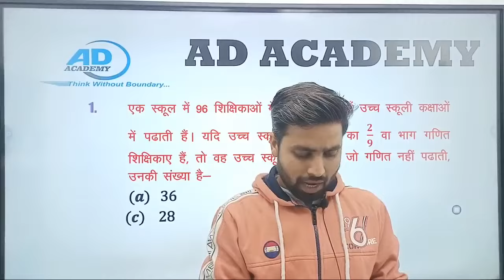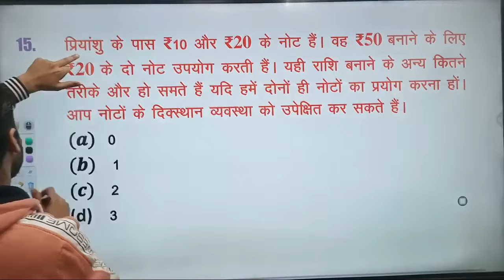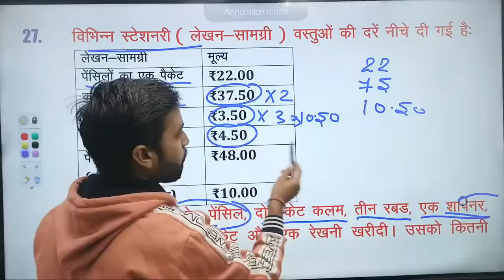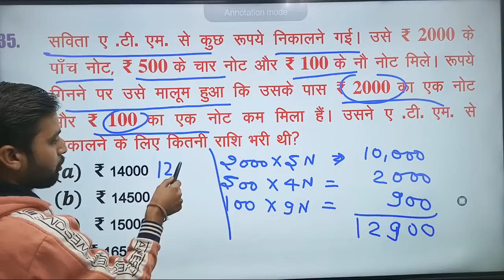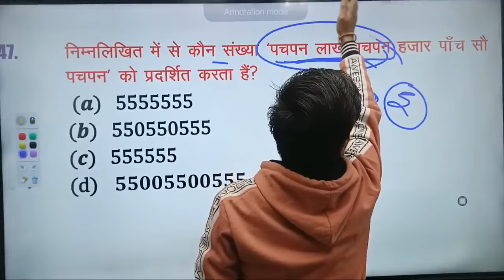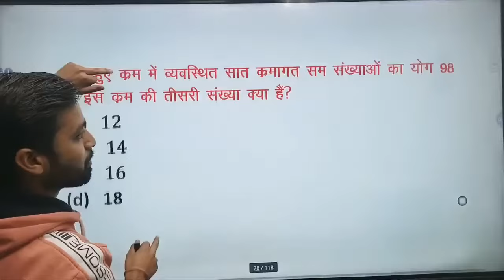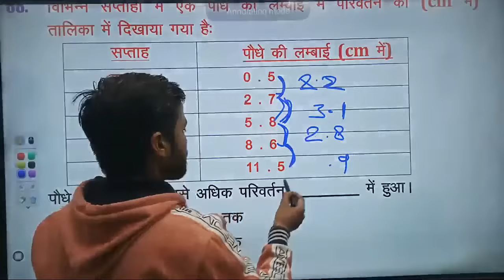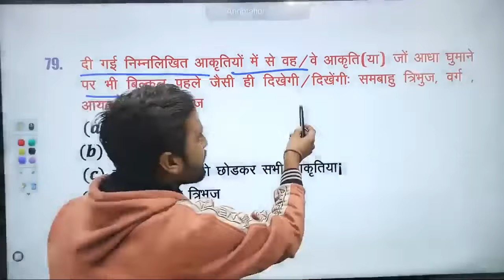CTET 2024 Math's Content महामैराथन Class BY Priyanshu Sir maths previous year paper 1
ctet maths
ctet ad academy
ctet maths pedagogy
maths for ctet paper 2
maths for ctet 2024
ctet maths preparation paper 2
maths for ctet july 2024
ctet july 2024
ctet maths preparation 2024
ctet paper 2 maths
ctet maths question paper 2
ctet maths previous year question paper 2
maths for ctet paper 1
ctet maths preparation paper 1
maths ad academy
maths pedagogy
math ctet paper 2
ctet maths previous year question paper 1
maths for ctet exam
kamaldeep sir
ctet math
ctet maths class
maths ctet paper 1
mean median mode and range
maths by ankur sir
kamaldeep sir maths
ctet exam ki taiyari
adhyayan mantra
ctet maths preparation in hindi
median
ctet maths notes
rohit vaidwan sir
ctet maths mean mode
maths ctet paper 2
maths pedagogy by adhyayan mantra
ctet exam
ctet online batch
ctet paper 1 maths
chandra institute allahabad
ctet maths pedagogy paper 1
ctet maths by kamaldeep sir
ctet math pedagogy
ncert maths for ctet july 2024
maths ctet paper 2 and 1
maths 100 concepts revision
maths preparation for ctet paper 2
sachin academy maths
sachin academy class maths
maths july 2024
ctet maths pedagogy marathon
maths pedagogy marathon
maths pedagogy ctet
sachin academy maths class
ctet maths marathon class
sachin academy maths 2024
ctet maths pedagogy 2024
ctet maths pedagogy previous year question
up police constable paper leak
maths class sachin academy
ctet maths pedagogy paper 2
ctet pedagogy
ctet maths marathon class sachin academy
ctet maths ka mairathan
ctet maths ka marathon
ctet maths ka marathon class
ctet maths sachin academy
ctet maths offline paper
maths pedagogy for ctet paper 1
sachin academy ctet sampoorn math class
ctet maths marathon class 2024
ctet maths marathon by sachin chaudhary 2024
ctet math previous year question paper
ctet sampoorn math class sachin academy
ctet sampoorn math class
ctet sampoorn maths sachin academy
teachers adda247
teachers adda
maths marathon ctet sachin academy
ctet maths practice set
ctet maths paper 2 marathon
maths marathon by sachin sir 2024
maths marathon for ctet 2024
ctet maths by ayush sir
ctet sampoorn maths
ctet maths class sachin academy
ncert maths class sachin academy
ncert maths class sachin sir
ctet marathon
maths ctet 2024
ctetmathspaper2
simple and compound interest
maths marathon for ctet paper 1
maths marathon for ctet
maths marathon for ctet paper 2
ctet maths marathon paper 1
ctet maths marathon paper 2
ctet maths by chandra institute allahabad
maths for ctet july by kamaldeep sir
si and ci for ctet
si and ci for ctet paper 2
simple interest and compound interest
ctet maths si and ci
ctet maths paper 2 pedagogy
ctet marathon class
ctet maths paper 2 previous year
ctet maths practice paper 2
maths for ctet july 2024 marathon class
maths by ayush sir
ctet math pedagogy paper 1
ctet paper 2 maths pedagogy
ctet paper 2 maths and science preparation
ctet paper 2 maths previous year question
ctet 6 to 8 maths and science
ctet live class by himanshi singh
sachin sir live class
sachin academy
lets learn
jaideep sir
himanshi singh
sachin sir
math pedagogy ctet
ctet admit card 2024
maths pedagogy by ayush sir
maths pedagogy ctet marathon
maths pedagogy previous year questions
maths pedagogy by ctet
ctet maths pedagogy paper 2 marathon
ctet maths pedagogy by kanika mam
maths pedagogy for ctet
up police reexam latest update
up police reexam notice
science for ctet
ctet july 2024 science
ctet science
science vs maths
maths + science for ctet july 2024
ctet science paper 2
up police update details by ankit sir
rwa
up police constable reexam update 2024
up police constable exam update by ankit sir
up police paper leak
up police paper out
up police exam out
up police full details by ankit bhati sir
up police free batch
target with ankit
maths class for ctet
complete maths for ctet paper 2 by kamaldeep sir
ctet maths sampoorn class part 2
maths classess for ctet leve 1
maths मूलमंत्र सीरीज
ctet मूलमंत्र सीरीज
ctet admit card
ctet marathon 2024
maths pyq for ctet
maths by harendra sir
ctet maths harendra sir
maths previous year questions ctet
ctet maths 1 to 5 class
taget with ankit
ctet maths classes by twa
maths marathon ctet paper 2
maths marathon rojgar with ankit
ctet maths previous year questions
gargi mam classes
ctet classes by gargi mam
twa ctet class
teaching pariksha
ctet 2024 sampurn maths class
ctet maths for paper 1